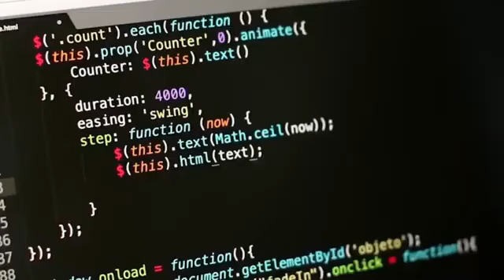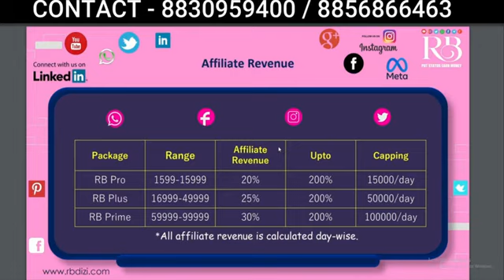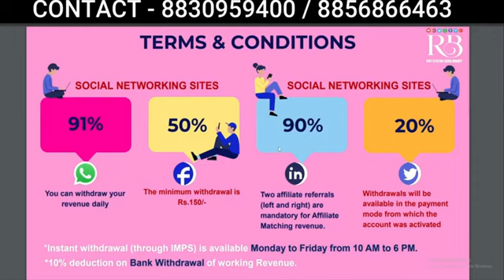RAINBOW DIGITAL MARKETING FULL BUSINESS PLAN // STATUS लगाओ पैसे कमाओ // NEW INCOME OPPORTUNITY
Discraption

_______Disclamer _______